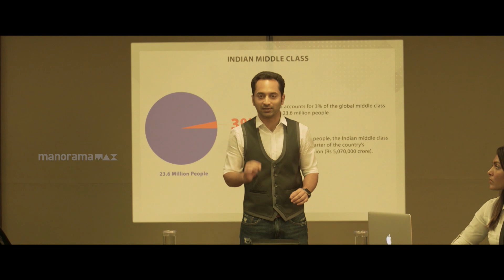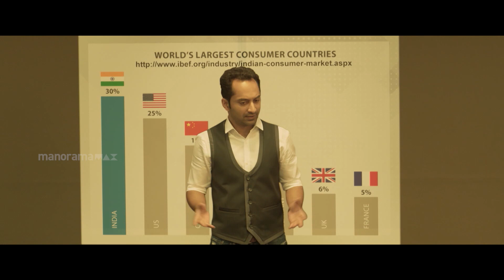ലോകത്തിലെ ഏറ്റവും മനോഹരമായ വാക്ക് പ്രവർത്തി...|| Sivakarthikeyan , Fahadh Faasil , Nayanthara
ഏത് സാധനങ്ങൾ ആയിക്കോട്ടെ, ഒരു ഉപയോഗമില്ലാത്ത സാധനങ്ങൾ പോലും വിൽക്കാൻ മറ്റുള്ള രാജ്യങ്ങളിലെ പോലെ അത്ര പാടില്ല ഇന്ത്യയിൽ അത് വിൽക്കാൻ...അത് കൊണ്ടാണ് ഇപ്പോഴും ഇതുപോലുള്ള സംഭവങ്ങൾ ഇന്ത്യയിൽ നടക്കുന്നത്...|| Sivakarthikeyan , Fahadh Faasil , Nayanthara , Prakash Raj, Velaikaran Malayalam movie

***Happy Viewing!